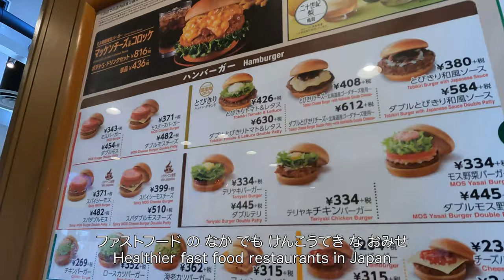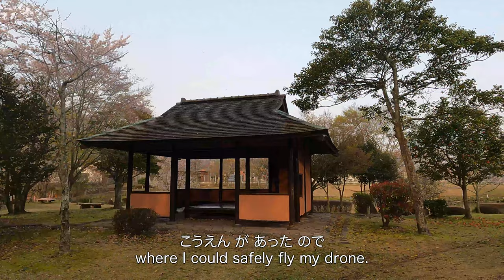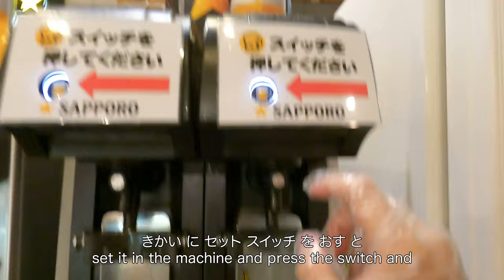PRIVATE hot spring in our room?!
This video is in EASY JAPANESE for you Japanese learners! My Japanese Vlog includes subtitles to word lists to the intro quiz, here is a video for you to study Japanese and to see what it is like to be in Japan!
In this video, you'll see a private hot spring in a room and an amazing all you can eat style dinner!

Hope you enjoy this Japanese vlog!

ABOUT Easy Japanese Vlog CHANNEL
If you are someone who would like to study Japanese while watching how it's like to live in Japan, this may be the channel for you. I try to show life in Japan while using easy-to-understand Japanese with English subtitles. Please leave comments on what you want to see and learn! I'm a sensitive guy so please be mindful when commenting, thank you!

 COMING SOMEDAY